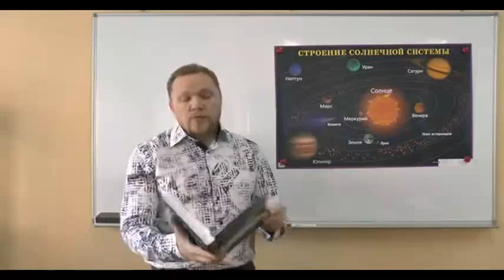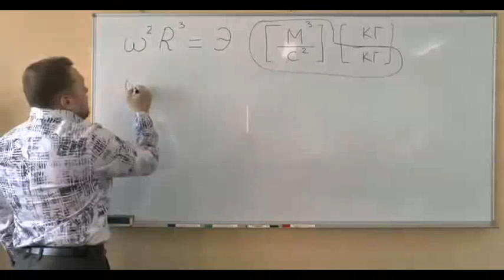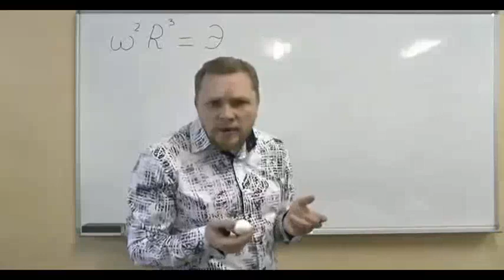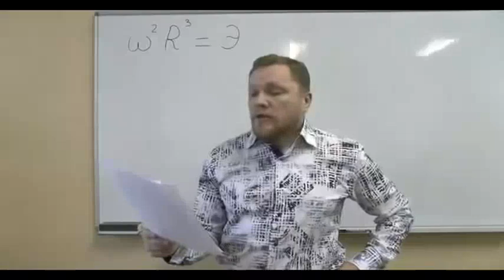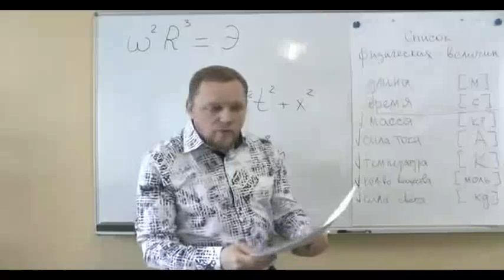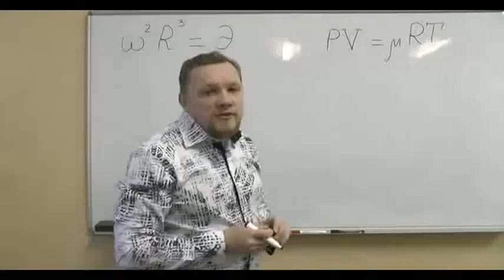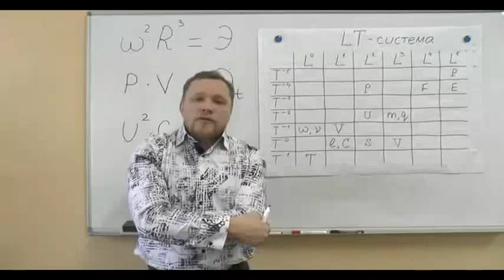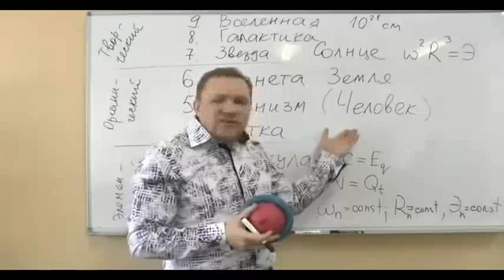Закономерности. = Том4. Обоснование. 2014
Вадим Ловчиков.
Обоснование
Серия 1-2 Третий закон Кеплера
Серия 3 Эксперимент № 1
Серия 4 Эфир
Серия 5. L-T-система
Серия 6-7. Ещё две формулы
Серия 8. Главные движения